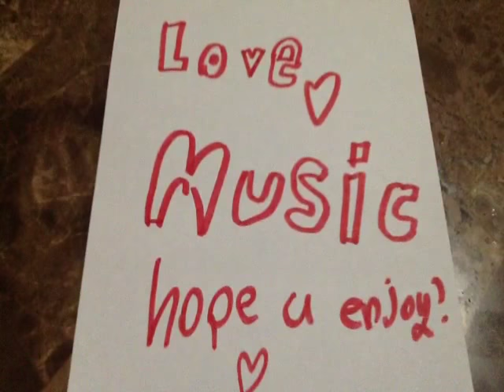❤️💖Love music not copyright